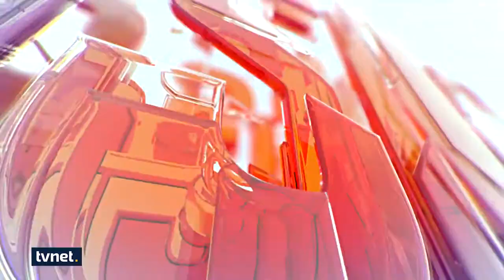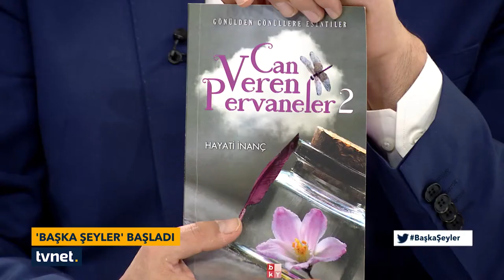Başka Şeyler - Hayati İnanç - Can Veren Pervaneler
Bu program 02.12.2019 tarihinde tvnet'te  Serdar Tuncer tarafından  yapılmıştır.

Hayatilm TV resmi youtube kanalıdır.